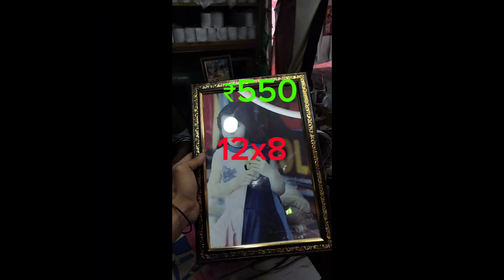sk printing lab Baddi HP part 1